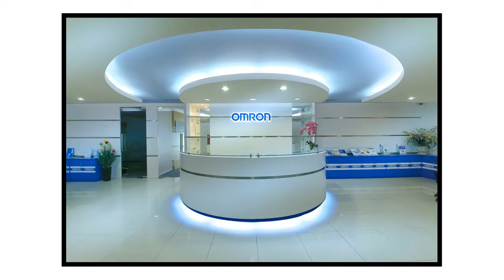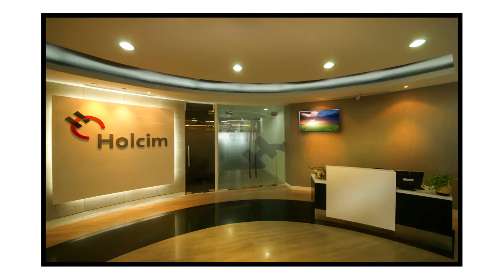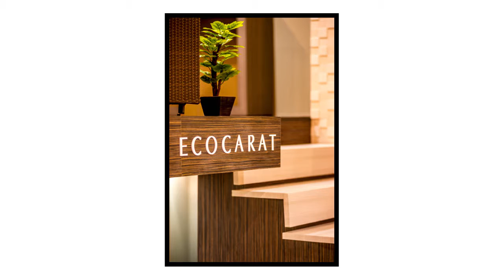Veselka Photology Interior Design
This is our Interior Design and Architecture Photo Gallery.